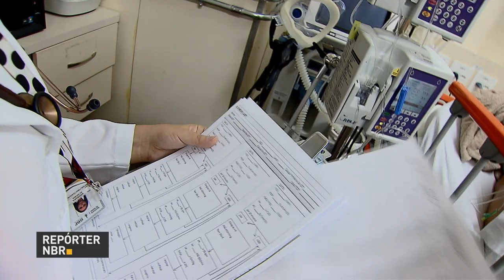Governo autoriza abertura de 11 novos cursos de medicina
REPÓRTER NBR - 1°.08.17: Governo autoriza 11 novos cursos de medicina nos estados do Parana, Rio de Janeiro, Rio Grande do Sul e São Paulo. O objetivo é  reforçar a educação e saúde em municípios do interior do sul e sudeste do país.